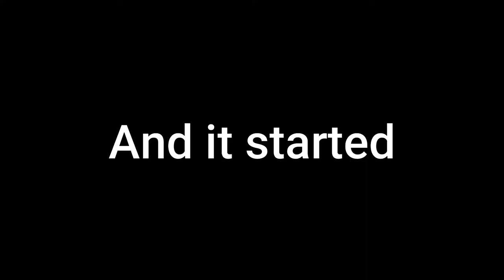Minecraft Bedwars but I'm using a PVP resource pack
Well I watched a tutorial on how to get the cracked version of Filmora9 for free cuz the watermark for you guys is so big and finally there is no more watermark with this editor

Note: download the PVP resource pack and press WINDOWS KEY + R and type "appdata" then go to Minecraft folder and move it at resource packs but if you don't have a resource pack folder then create one and name it "resource pack" and move the PVP resource pack to the "resource pack" folder and pls. use v1.8.9 or it will not work and pls. use a 64 bit operating system PC and then go to Minecraft then go to settings and activate the resource pack and than your ready to PVP and play BedWars, SkyWars ,TheBridge ,EggWars ,1v1 and more games on the server your playing

At 65 Subs I will play on a different server and play Bedwars ( ͡° ͜ʖ ͡°)

Sorry for no Chroma cursor :(

Video Quality: Best and very high
Video FPS: 60
Bit Rate:80000 KBPS
Video audio: normal
Audio Bitrate: 192 KBPS
Video size: 9.8224 GB
Display should be used: 1920 × 1080